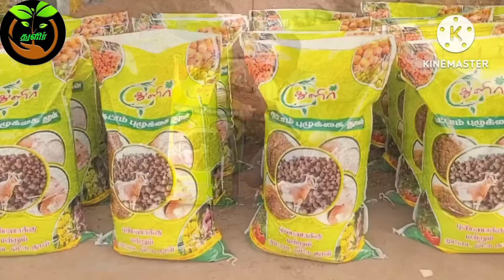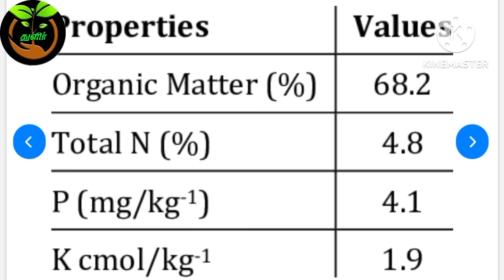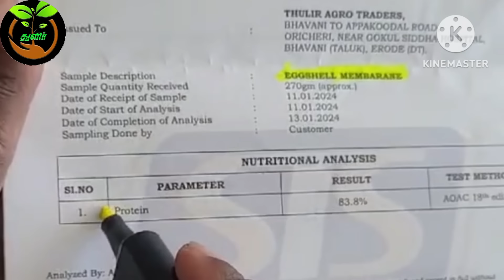இதுக்குள்ள இவ்வளவு சத்துக்கள் இருக்கு